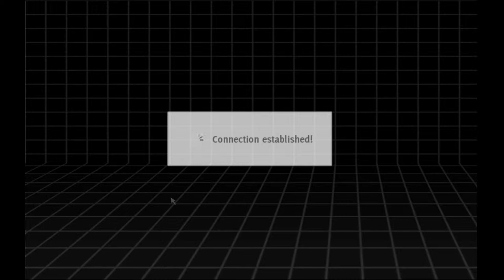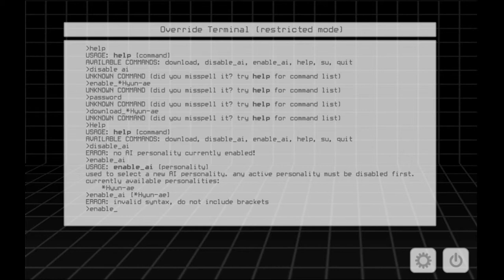Aaox Plays Analogue: A Disgruntled Narrative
Playing text adventures is hard. Talking to computer ladies is even harder.